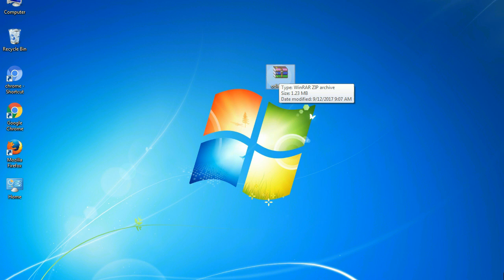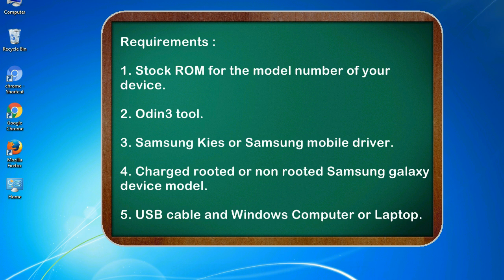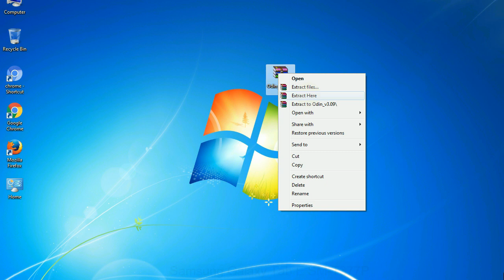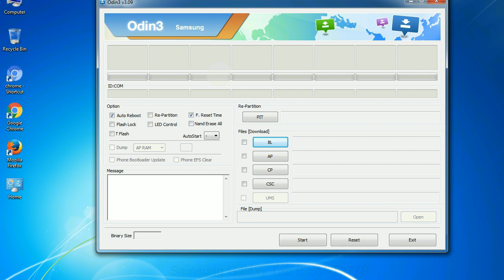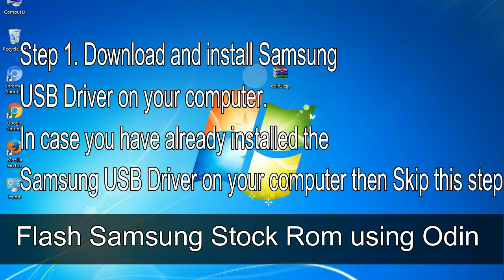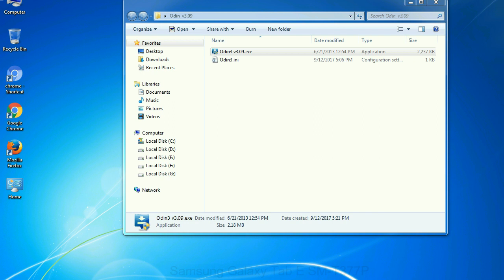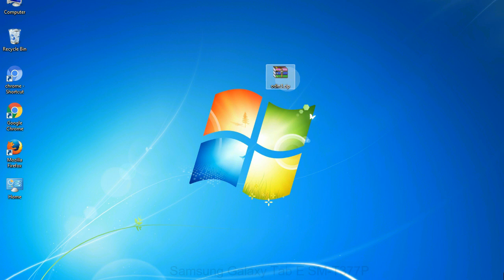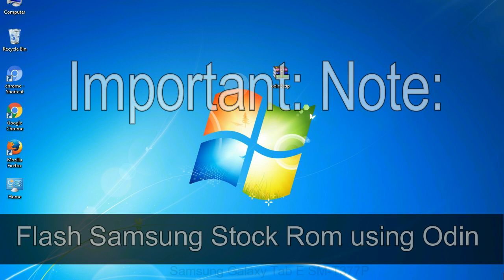How to Samsung Galaxy Tab E SM T377P Firmware Update (Fix ROM)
I talk to you How to Samsung Galaxy Tab E SM T377P firmware flash with Odin.

Here is a step by step guide on how to flash Samsung Galaxy Tab E SM T377P ROM:

Step 2. Download Stock ROM compatible with your Samsung Tab E SM T377P device or if you have already downloaded the firmware file then ignore downloading it again, and extract it on your PC.

Step 3. Power Off your Samsung Tab E SM T377P phone.

Step 8. Once you have connected the Samsung Galaxy Tab E SM T377P to the PC, Odin will automatically recognize the phone and see "Added" message at the lower left panel. or connect your phone to the PC via USB cable.

Now, your Samsung Galaxy Tab E SM T377P Firmware Update success.